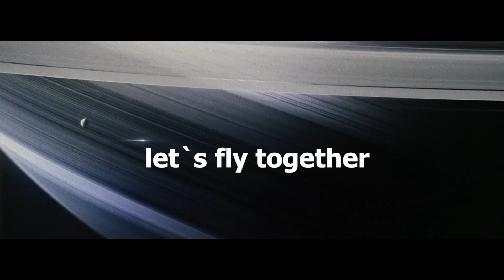TIK TAK EP 2|| Umugabo w'umunyabwoba burya yanyara no kuburi, naho umugore mubi we?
DukundaneNamweBafanaBaCMBgroup Ni bikorwa byayo.